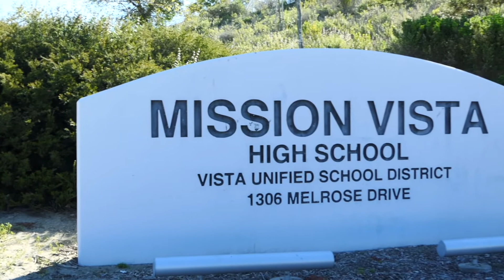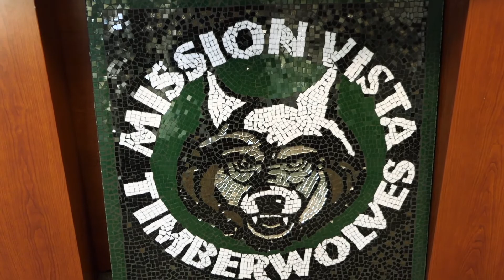Education Administrator of the Year- Jeremy Walden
Jeremy Walden, Principal - Mission Vista High School,  is the Education Administrator of the Year!